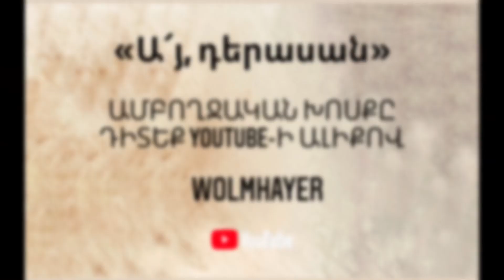Դերի մեջ / Deri mej / Գոռ Մեխակյան